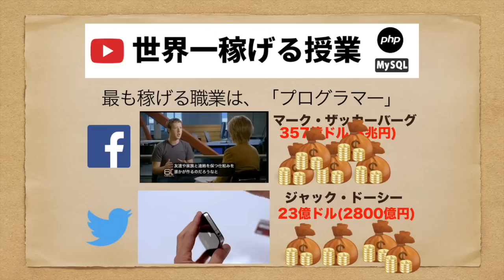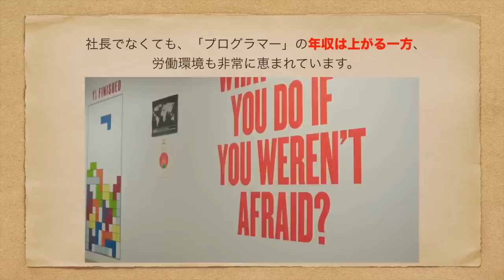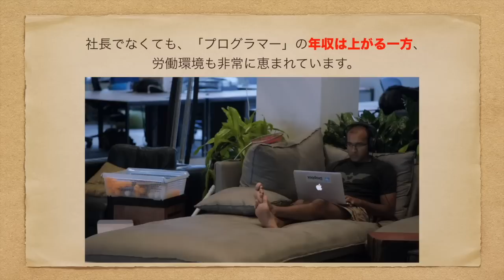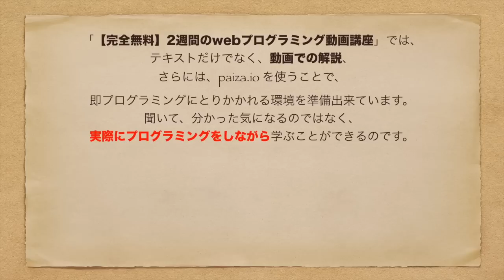【完全無料】2週間のwebプログラミング動画講座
メルマガと合わせて学ぶことでよりプログラミングの理解が深まります！

～プログラミングで稼いだ先人たちの有名エピソード多数掲載中～